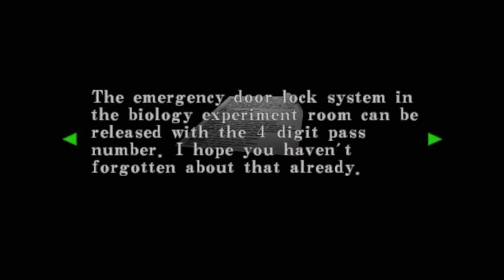Chillin' & Resident Evil CV